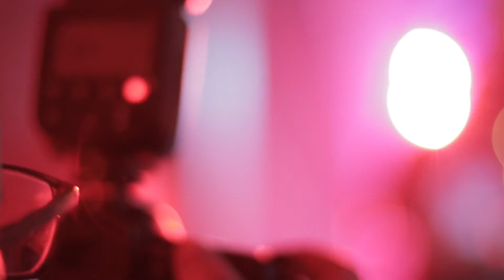Lead to Gold - SUPER SAYIAN II - PROMO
Here is a look at Super Saiyan Two; and new look!

Lead To Gold Album 10.1.19